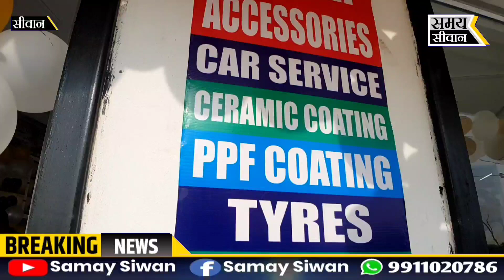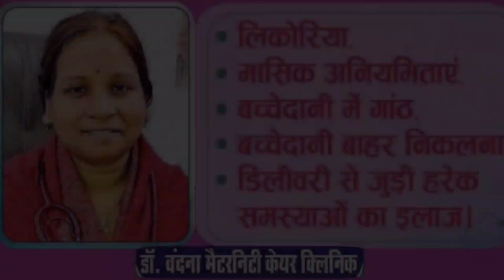सीवान में कारों की दुनियां में नया अध्याय, सिद्दीकी मोटर्स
Produced by :
Samay Siwan